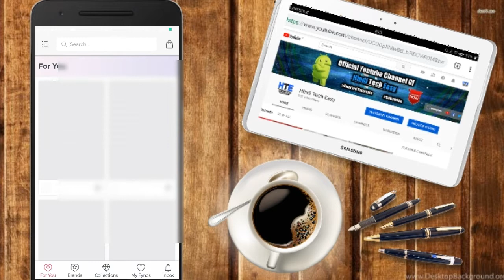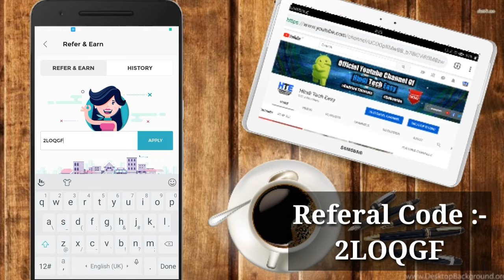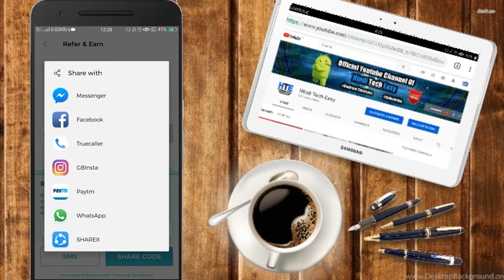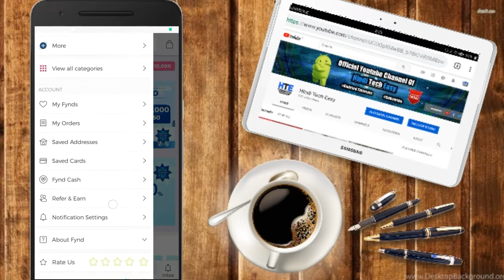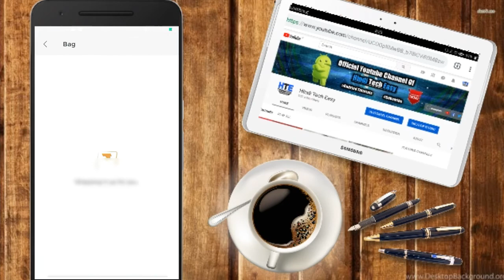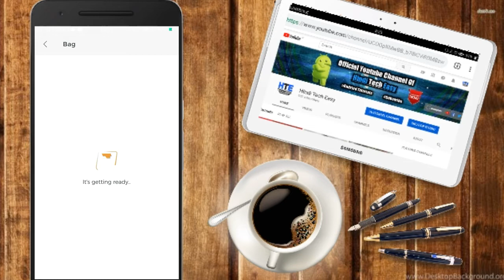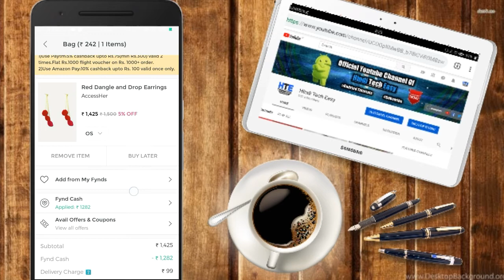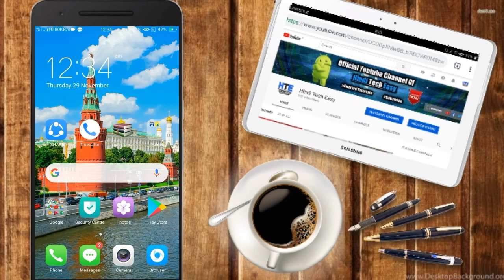Download And Get Rs 15,000 As Sign Up Bonus || Fynd App || Refer And Earn || With Proof.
Referal Code :- 2LOQGF

Today We Have Talked About FYND App . Fynd Shopping Website has A refferal Program by which you can earn 15,000 .

If you face any problem regarding this you can comment me so that I can solve your problem.

 You can follow me on:
1. Instagram
2. Facebook Page
3. Twitter
4. Youtube Channel